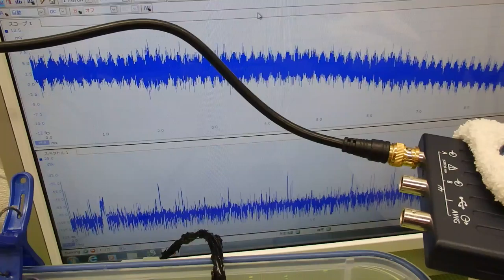オリジナル超音波プローブの「発振・制御」 ultrasonic-labo